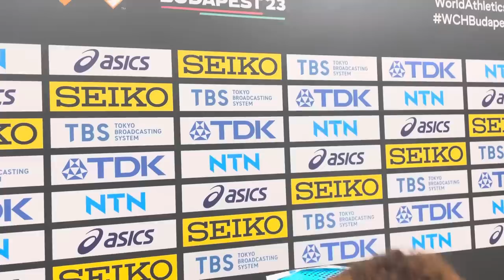Shaunae Miller-Uibo Competes in World Championships Exactly 4 Months After Having A Baby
CITIUS MAG's coverage of the 2023 World Athletics Championships is powered by ASICS

CITIUS MAG LIVE AT WORLDS: The show will air on the CITIUS MAG YouTube Channel between the morning and evening sessions of competition (Every day at 8 a.m. EST in the U.S.). Watch

CHAMPS CHATS ON THE CITIUS MAG PODCAST DAILY: The CITIUS MAG team of Chris, Kyle, David McCarthy, Jasmine Todd and Katelyn Hutchison will unpack all of the day’s biggest surprises and offer up their insights and analysis from being at the new National Athletics Centre and interviewing athletes each day. The podcast recording will be streamed on YouTube at the end of every day and will be also available on The CITIUS MAG Podcast feed on Apple Podcasts, Spotify or wherever you listen to shows.

DAILY CITIUS MAG NEWSLETTER: David Melly will recap all of the biggest moments, highlighting his must-watch athletes and events for each day while also pulling together some of our best content, photos and social moments that the CITIUS MAG team captures. You can sign up for the newsletter